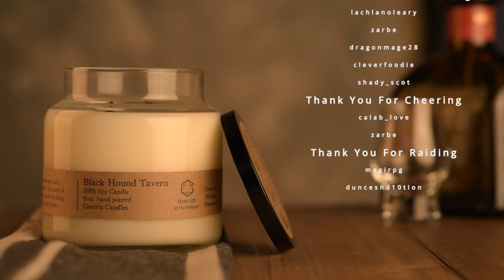The Gauntlet - Season 2 - Episode 54 - Dark Reflections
Join us Fridays at 7pm PST for our LIVE audience-interactive DnD show over on Twitch!